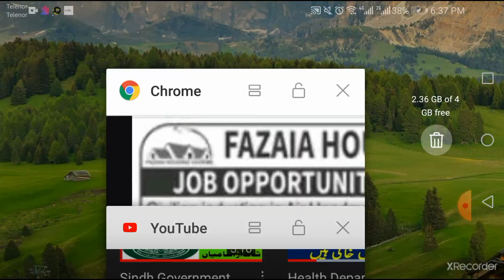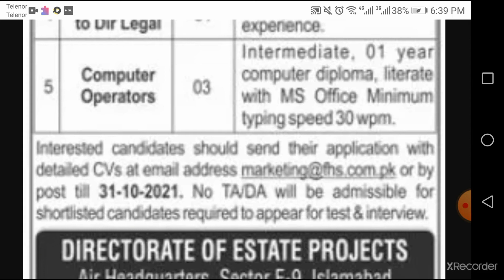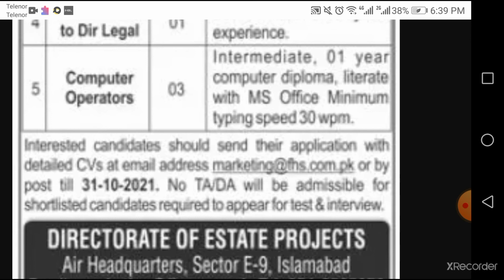Fazaia Housing Scheme jobs Air Headquarter Islamabad jobs#jobin4mation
Fazaia Housing Scheme jobs Air Headquarter Islamabad jobs